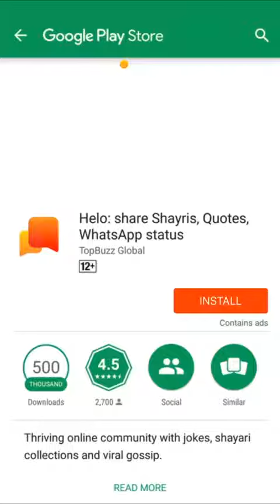पाबुजी महाराज की जय जोगमाया का गीत पाबूजी के भोपा गीत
हमारे चेनल Deu Bheel Somesar पर आपका स्वागत हैंl

दोस्तों हमारे You Tube Channel पर पाबूजी के अच्छे भजन की  प्रस्तुति अनेक कलाकारों के द्वारा अलग अलग धुन में अनेक सुनने को नहीं बल्कि देखने को भी मिलेंगे।

इस चैनल पर राजस्थानी संस्कृति से जुड़े राजस्थानी भजन, लोक गीत, कथा व लोक देवी देवताओं से जुड़ी गाथाओ व उनके इतिहास के बारे में ऑडिओ व वीडियो मिलेंगे l

Owner : Deu Bheel Somesar (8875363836)

pabuji rathore
aarti pabuji rahtore
pabuji rathore ki aarti
pabuji rathore ka bhajan
history of pabuji rathore
pabuji rathore ki jankari
rajasthan ke lokdevta paabu ji rathore
pabhuji rathore ki history
rajasthan ke lokdevta pabuji rathore
pabujirifad
paani ji rathore
paburathod ki fad
bhajan
new bhajan
hindi bhajan
bhajan hindi
bhajan song
bhajan hindi main
krishna bhajan
new superhit bhajan
2020 ke bhajan